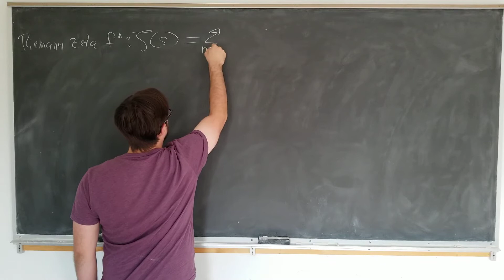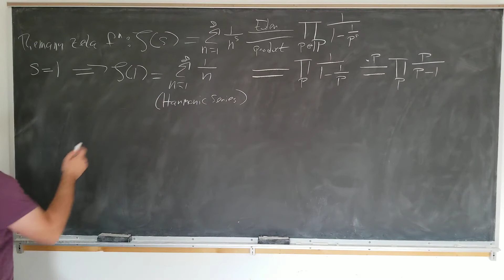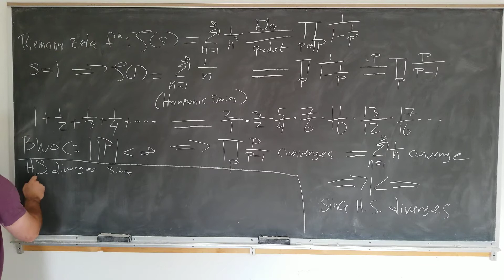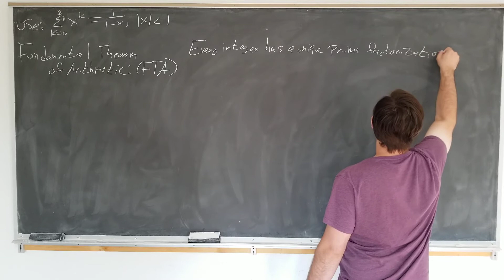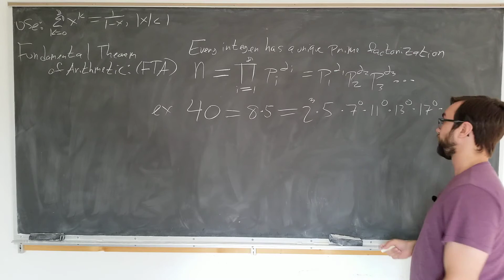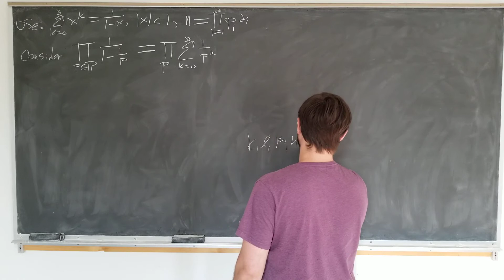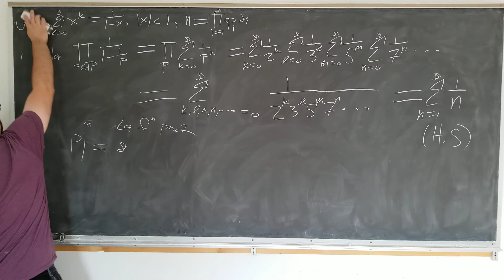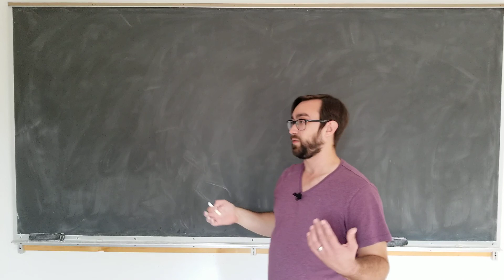Infinitude of the Primes Part II: Euler Zeta function and the Harmonic series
I relate the Euler Zeta function to a product of primes, let the argument be one to show that since the harmonic series diverges, the product of primes must have infinitely many terms, thus there must infinitely many prime numbers